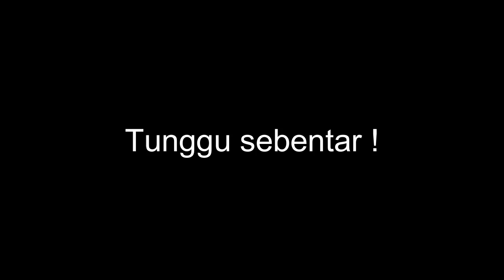Ngaji Mafahim Yajibu An Tusohhah | Hal 109 | KH. Sholahuddin Munsif | Ahad 29 Mei 2022 (reupload)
Bersama KH. Sholahuddin Munsif
Pengasuh PP. Ali Ba'alawy Kencong Jember.
Kitab Mafahim Yajibu An Tusohhah (karya Prof. Sayyid Muhammad bin Alawy al Maliki).
Hal: 109
 ثوب الزور
إننا لانعرف التصوف. الخ
Lokasi : Rumahnya Bpk. Aminullah, Ds Mundurejo, Umbulsari, Jember

Dan ikuti juga:

1. Halaman Facebook Ali Ba'alawy: alibaalawy2006

2. Twitter: @alba_kencong

3. Instagram: @ali_baalawy